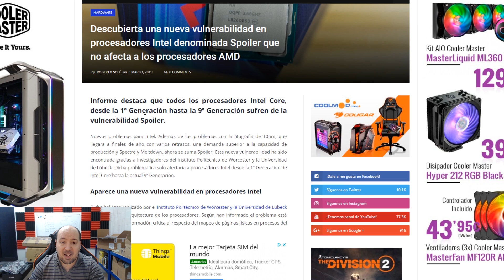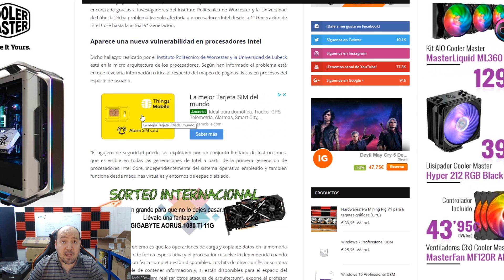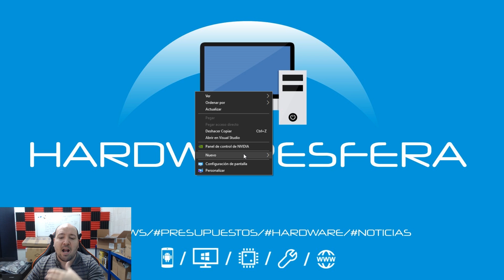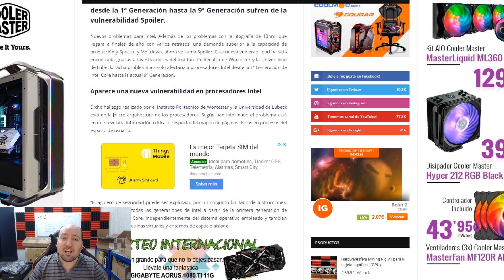INTEL CORE sufre una vulnerabilidad no PARCHEABLE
Una nueva vulnerabilidad en los procesadores de Intel afecta a toda la arquitectura CORE y no es parcheable por software. Eso es lo que nos dicen los que han realizado el estudio y descubierto esta nueva vulnerabilidad que estaría en todos los procesadores de Intel desde la primera a la 9 generación .

EXTRA TAGS: intel amd nvidia ryzen i3 i5 i7 i9 asus gigabyte MSI pc computadora procesador microprocesador cpu tarjeta grafica tarjeta de video GPU RX580 GTX 1060 GTX 1070 GTX 1080 GTX 1080ti RTX 2080 RTX 2080ti vega64 vega56 computer computador hardware software portatil "portatil gamer" "pc gamer" "pc gaming" "pc para jugar" "calidad precio" raton teclado caja psu "fuente de alimentacion" placa base placa madre motherboard ram memoria cache disco duro ssd m.2 corsair antec sharkoon disipador "refrigeracion liquida" modding lapping optimizacion windows 10 windows 8 windows 7 linux "motorr grafico" dx11 dx12 vulkan 7nm litografia